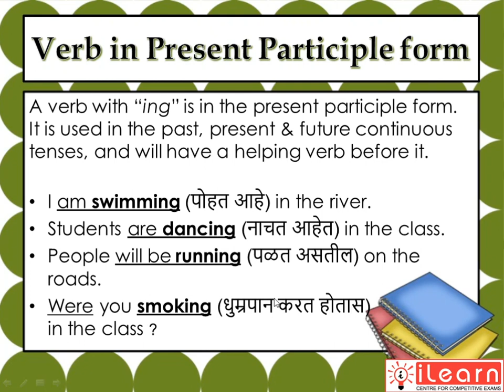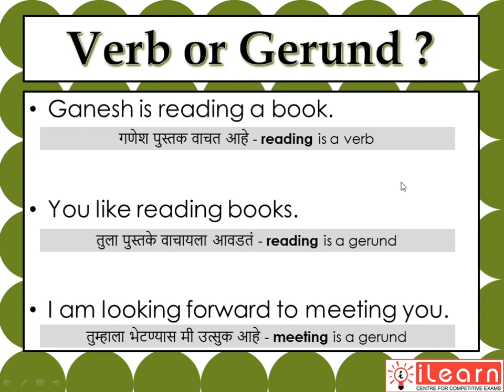Grammar Guru Episode 4 - GERUND (धातुसाधित नाम)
In this video, Abhishek Gaike sir explains the concept of Gerunds in English grammar.

Abhishek Gaike Sir is the Director of iLearn Centre for Competitive Exams and teaches English, Banking Awareness & Maths. He is a former banker and has cleared many bank, insurance & other govt. exams. He was selected as an Officer in SBI, SBH, PNB, BoB, LIC, NICL, etc. He has also cleared SSC CGL with All India Rank 49.

For vocabulary and study material, join iLearn Centre's Telegram channel or search for iLearn Centre on the Telegram app.